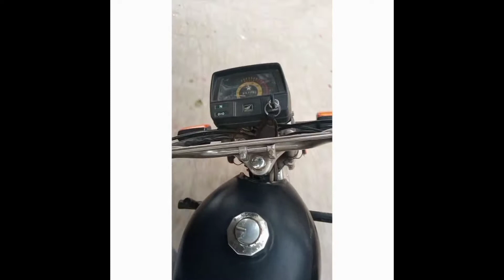My first vilog experience in my shop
My first vilog at my shop Of car spare parts In Faislabd Jaranwala

alialamgir977 my Instagram